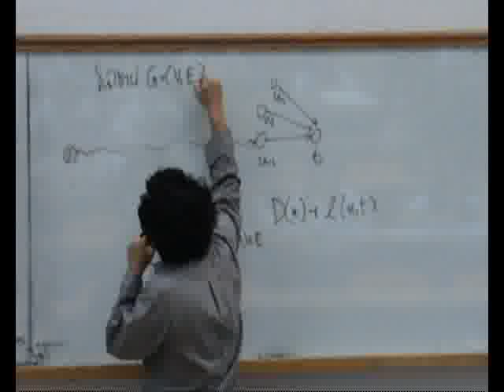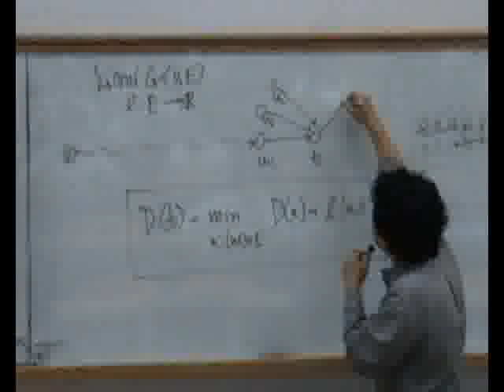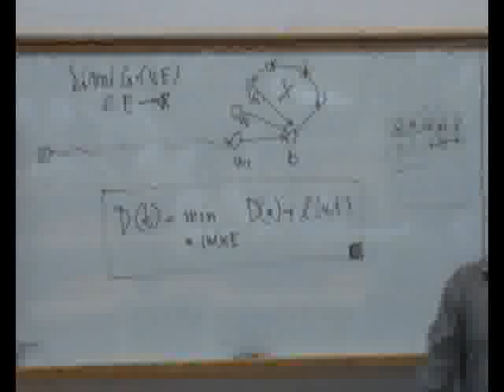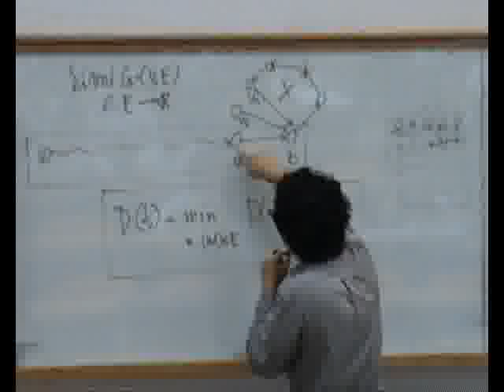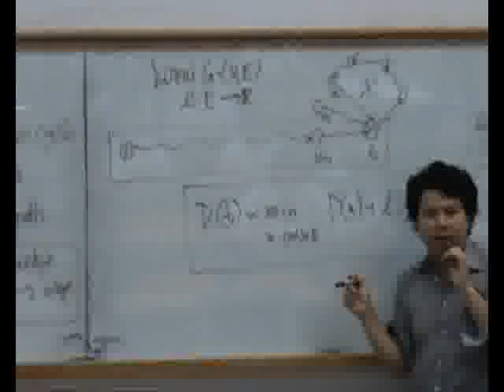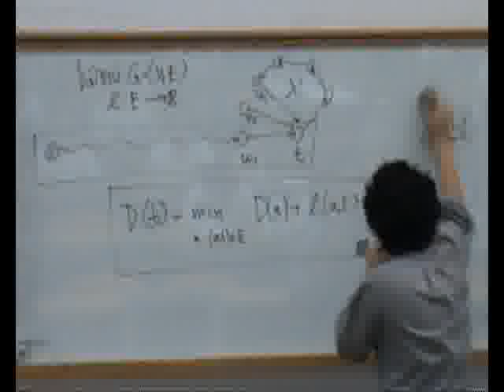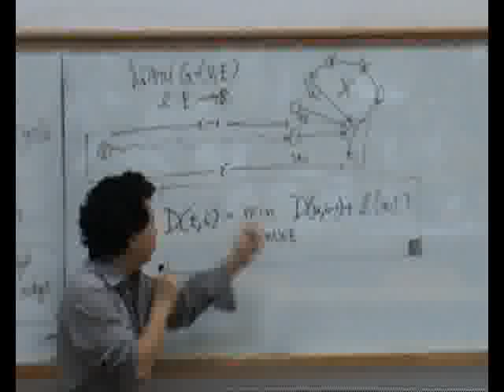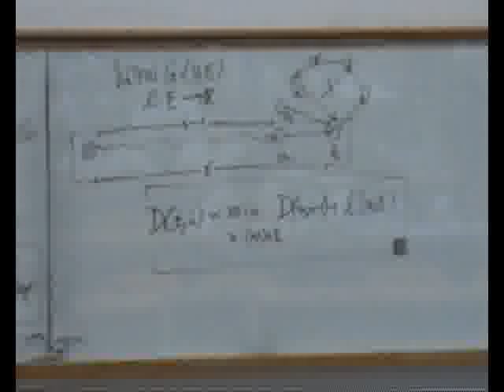บรรยายอัลกอริทึม 19 (27 ส.ค. 51): Shortest paths (negative weights), Bellman-Ford-Moore alg. (2/4)